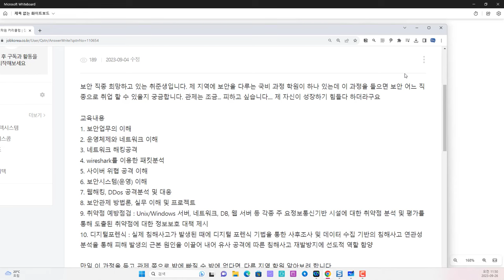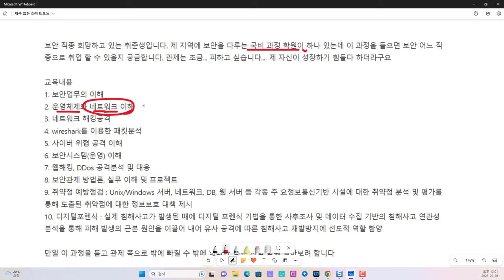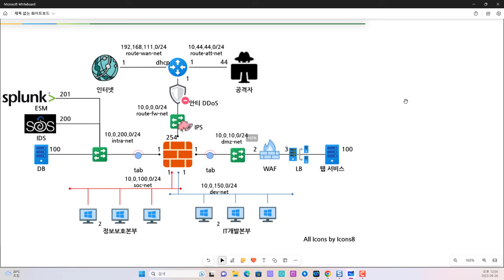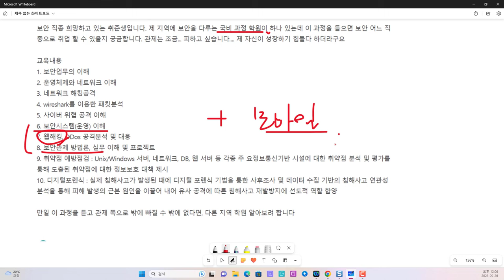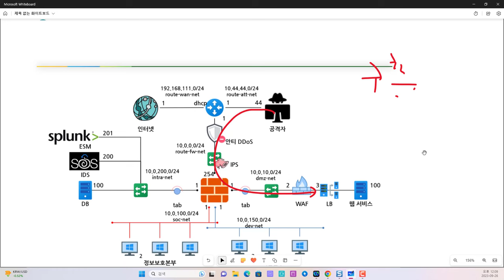QA. 보안 국비 과정 학원 커리큘럼을 보면서 학습 방향을 이해하는 시간!~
보안프로젝트 ) 에서 제공하는 IT 강의입니다. 이번 강의 주제는 "QA. 보안 국비 과정 학원 커리큘럼을 보면서 학습 방향을 이해하는 시간!~ 잡코리아 해킹 보안 보안프로젝트 " 입니다.